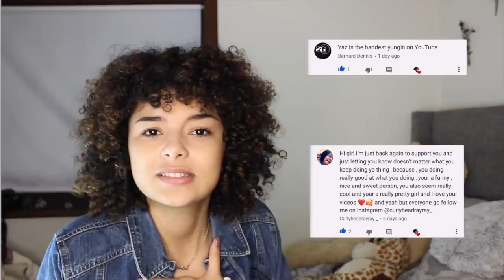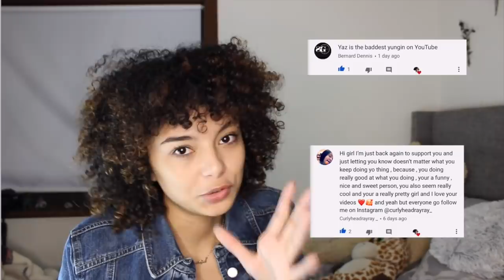BIG CHOP!!! + MOM REACTING TO MY SHORT HAIR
Watch the end for a surprise…

33228 W 12 Mile Rd